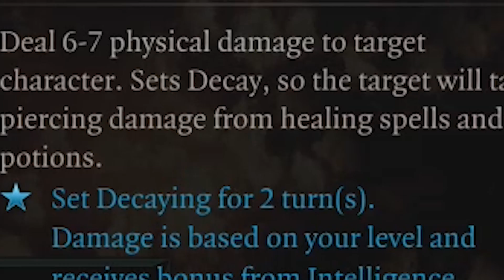Got My Blood Back! Lets Play Divinity Original Sin 2 Part 2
In this continuation of the Divinity Original Sin 2 lets play IronCelt finds his way through a ship that is being destroyed by all manner of creepy crawly. IronCelt also finds that the best way to deal damage as a cleric is to also heal the enemies, why is that you might ask? because decaying touch is wicked. Bucket Man is still reporting for duty in this world of magic and mystery and evil demon bugs.